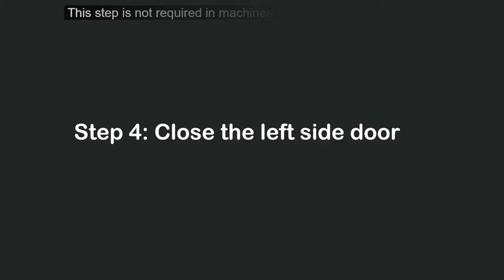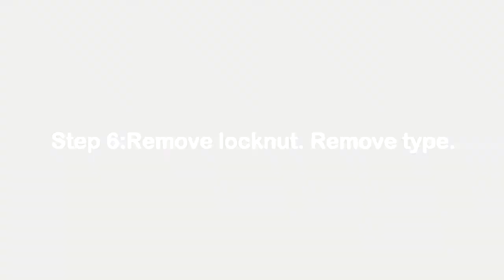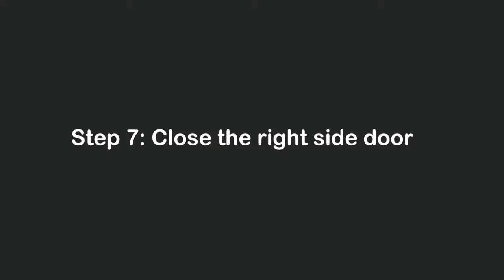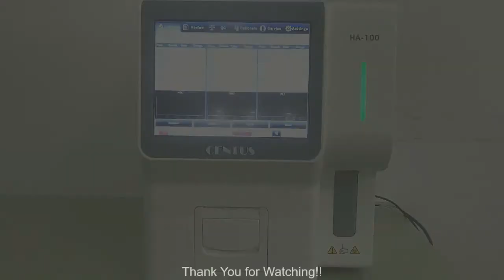Centus™ Installation Video Demo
Centus™ HA 100 HEMATOLOGY ANALYZER is an IVD device used in clinical laboratory for hemoglobin test, blood cell count & analysis and leukocyte three subgroup classification count of human blood sample. It is a 3 part Analyzer developed by T&D Diagnostics Canada Pvt. Ltd. This analyzer adopts resistance method and colorimetric method to test white blood cells (WBC), lymphocyte number (Lymph#), middle cell number (Mid#), neutrophile granulocyte number (Gran#), lymphocyte percentage (Lymph%),middle cell percentage (Mid%), neutrophile granulocyte percentage (Gran%), red blood cells (RBC), hemoglobin (HGB), mean corpuscular volume (MCV), mean corpuscular hemoglobin (MCH), mean corpuscular hemoglobin concentration (MCHC), red blood cell distribution width coefficient of variation (RDW CV), red blood cell distribution width standard deviation (RDW SD), hematokrit (HCT), platelet count (PLT), mean platelet volume (MPV), platelet distribution width (PDW), plateletcrit (PCT), platelet large cell ratio (P LCR), platelet large cell count (P LCC), to provide three subgroup classification count of white blood cells, and provide histogram information of white blood cells, red blood cells and platelets in clinical test.